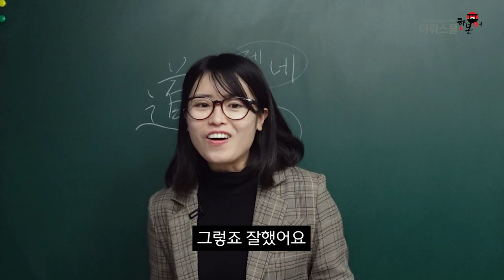한본어 선생님이 욕하는 방법ㅋㅋㅋㅋㅋㅋㅋㅋㅋ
더워스쿨 한본어 무료강의